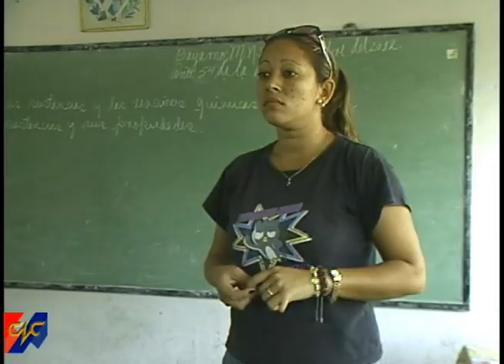Potencia Educación en Granma formación de Valores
Desde edades tempranas comienza el trabajo educativo con vista a preparar un hombre mejor cada día